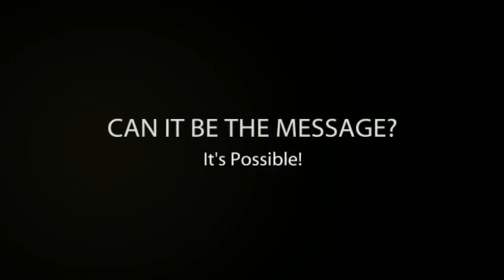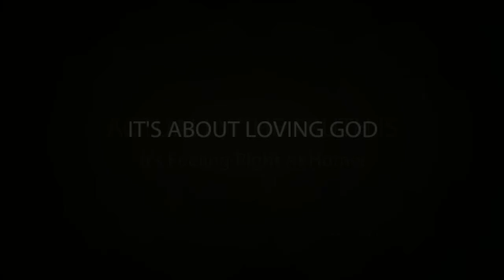Service Starter WED (Aug. 17)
Tired Of The Same Ole Same Ole...Get A Refreshing Change At DBC On Wed. Nites With Sunday Morning Good On Wed. Nites!